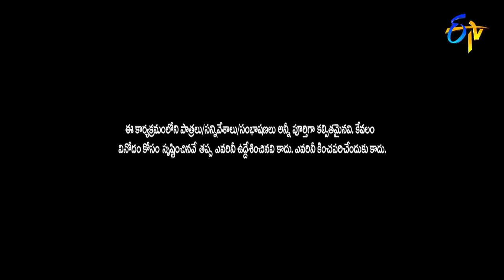Venky Monkies & Thagubothu Ramesh Performance | Jabardasth | 10th November 2022 | ETV Telugu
Venky Monkies & Thagubothu Ramesh take the stage with a witty skit of family concept and leave everyone in splits with their amusing acts.